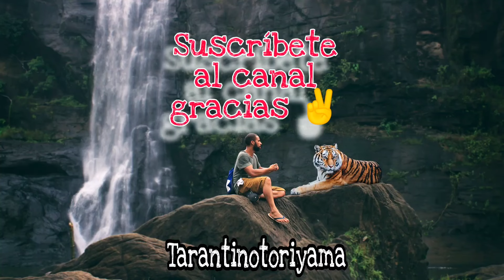🔵#30 TODOS CONTRA MARIETA EN EL REENCUENTRO DE LA ISLA DE LAS TENTACIONES 7 🔥 / LIDLT7 💥🤯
Reencuentro muy tenso , que Telecinco ha aprovechado para retrasar una semana . Todos contra Marieta en una auténtica batalla campal , de insultos , reproches y momentos tensos ... no te lo puedes perder 🤯💥💥
GyVyL 💞 Vic 👩‍❤️‍👨

⏩❤️❤️APOYA PARA QUE SIGAMOS SUBIENDO RECOPILANDO INFORMACION Y TRAYÉNDOTE LOS MEJORES VIDEOS CON LOS AVANCES Y ADELANTOS , DONA EN PAYPAL 💸 ❤️➡️ ❤️

⏩ 🟢🟢😘 ÚNETE a MIEMBRO DEL CANAL😘
Con salseo VIP : Entérate antes que nadie de lo que va a pasar en tu reality favorito y acceso anticipado a vídeos , filtraciones , spoiler , rumores, adelantos ...